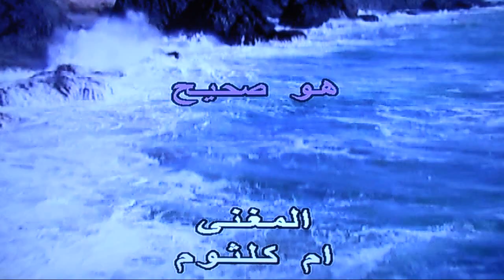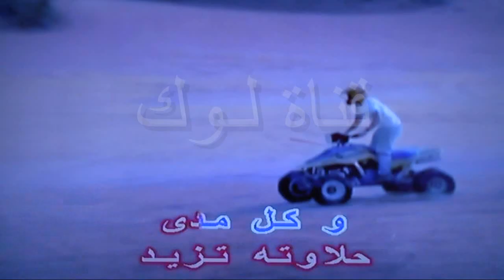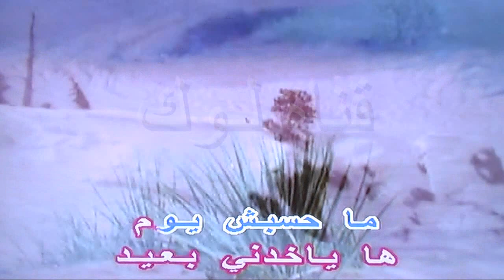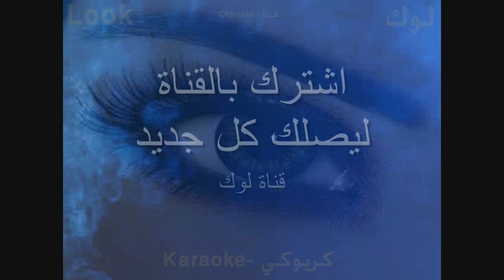هو صحيح - ام كلثوم - كاريوكي - قناة لوك - اغاني عربية